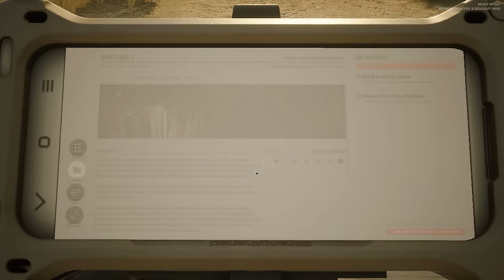SICARIO - War Against The Cartel - Ready or Not 1.0